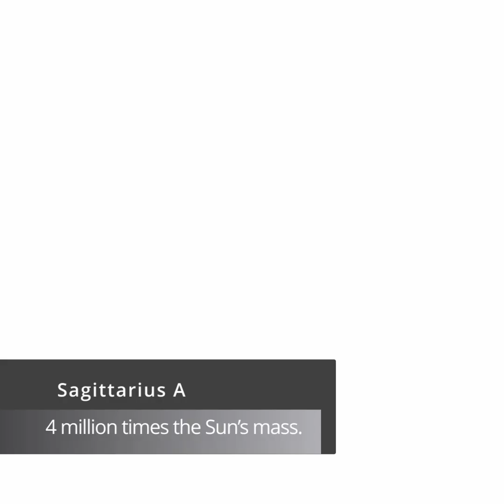10 Essential Black Hole Facts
10 Essential Black Hole Facts

Prepare to be pulled into the most mysterious and mind-blowing corners of the universe! 🌌

In this video, we reveal **10 Essential Black Hole Facts** that sound like science fiction… but are 100% real. From the closest black hole near Earth to the monster black hole TON 618, from terrifying spaghettification to light-speed particle jets — this cinematic journey will change the way you see space forever.

Black holes aren’t just mysterious… they’re everywhere. And some are a lot closer than you think.

🔭 Key Facts Covered:
1. The closest black hole to Earth 🌍
2. The most distant black hole ever detected 🔭
3. The biggest and the smallest black holes ⚫
4. What spaghettification really means 🍝
5. And what happens if our Sun turns into a black hole… ☀️ ➡️ ⚫